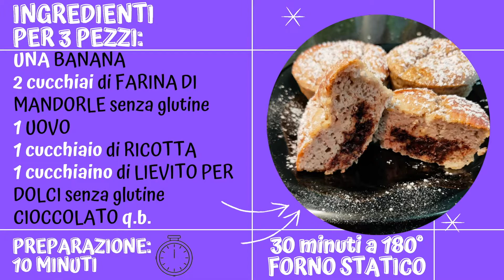MUFFIN BANANA E CIOCCOLATO. RICETTA FACILE E VELOCE. Ricetta dolce fit. Senza glutine #24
MUFFIN BANANA E CIOCCOLATO. RICETTA FACILE E VELOCE. Senza glutine
Hai voglia di cioccolato? Ricetta con banana e cioccolato. Ricetta dolce facile e veloce. Ricetta dolce fit.

Questi muffin banana e cioccolato senza burro sono davvero soffici.
Dolce alla banana deliziosi dall'impasto morbido. Perfetti per la prima colazione o per una merenda sana e golosa.

Clicca qui sotto per rivedere passaggio per passaggio la ricetta:
0:00 introduzione
0:11 ingredienti
0:30 preparazione
3:36 piatto servito

📝Di seguito gli ingredienti per 3 pezzi:
🔹una banana
🔸2 cucchiai di farina di mandorle sg
🔹1 uovo
🔸1 cucchiaio di ricotta
🔹1 cucchiaino di lievito per dolci sg
🔸 cioccolato q.b.